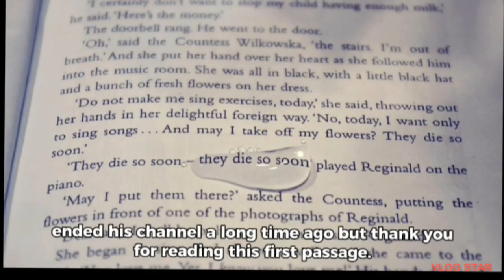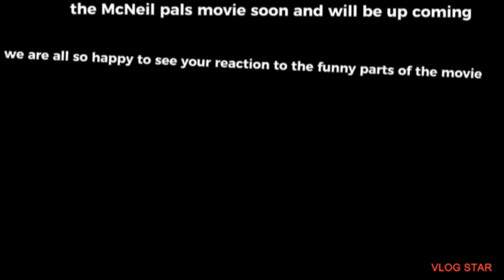the real movie is coming out watch till the end